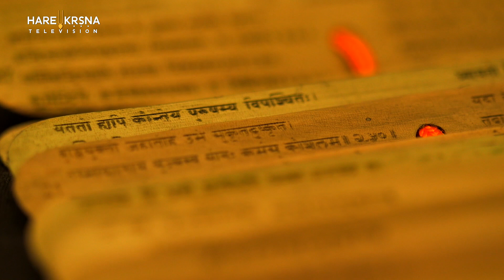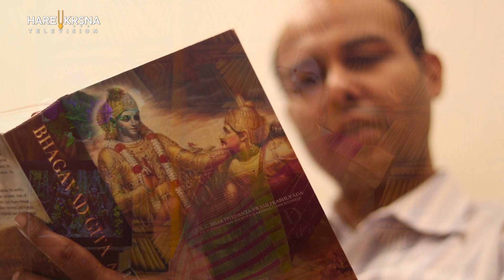मोक्षदा एकादशी व्रत कथा - Mokshada Ekadashi Vrat Katha | Dec 2022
Mokshada Ekadashi | 25th Dec 2020: मोक्षदा एकादशी व्रत का शुभ मुहूर्त, व्रत कथा, महत्व, पूजा-विधि | Manisha Jakhmola | मनीषा जखमोला

मोक्षदा एकादशी के दिन ही भगवान श्रीकृष्ण के मुख से श्रीमदभगवद् गीता का जन्म हुआ था. इसीलिए मोक्षदा एकादशी के दिन ही गीता जयंती भी मनाई जाती है.